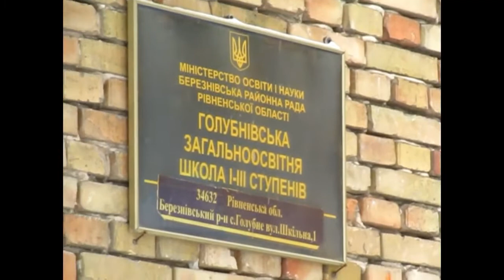Лижний похід Костопіль - Бистричі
Зимовий похід на лижах Костопіль - Бистричі